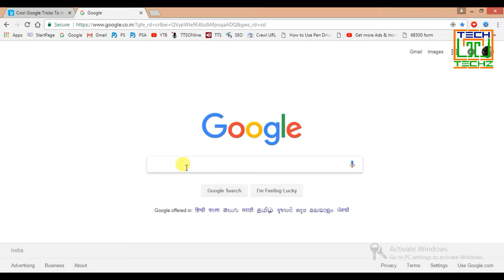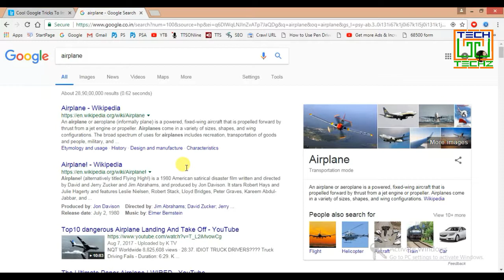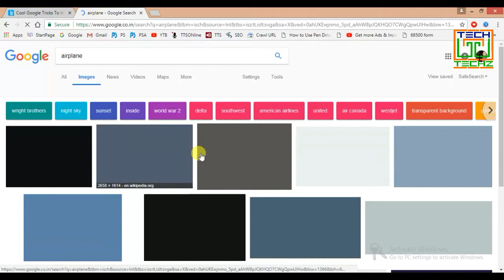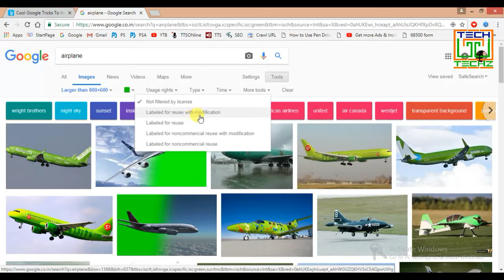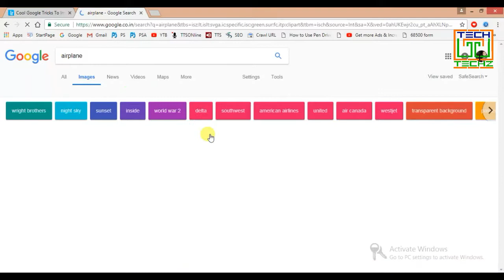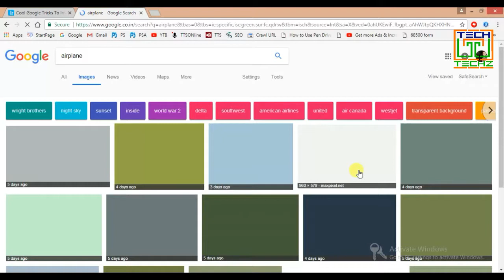Web Tips #14 How to Search Image with Colour and other Filter in Google Search Engine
Google Provides some amazing features for google users, here you can find some amazing features like Searching Filter Google provides some features for searching image here you can search image with colour filter, size filter, reusable filter for many more.